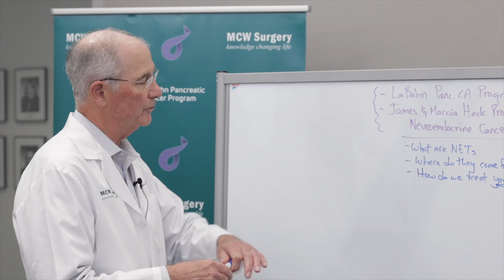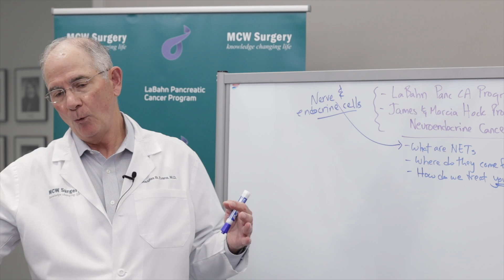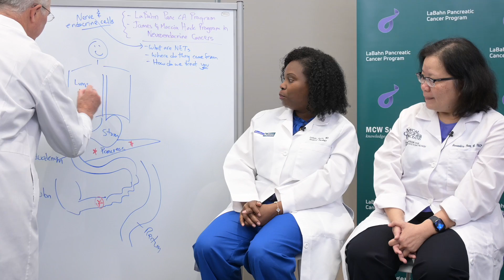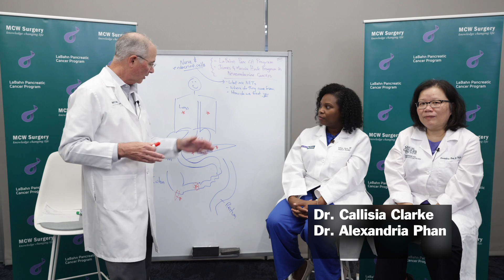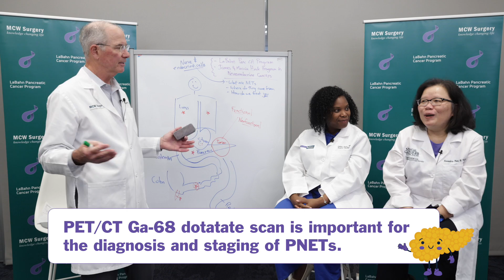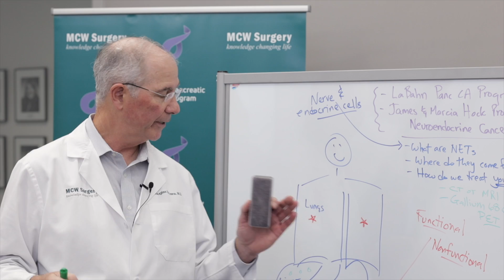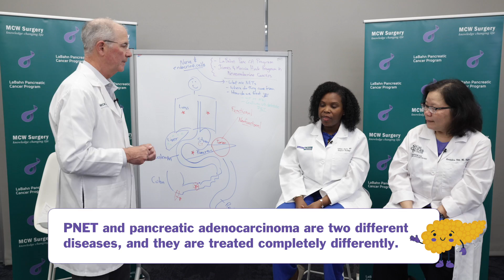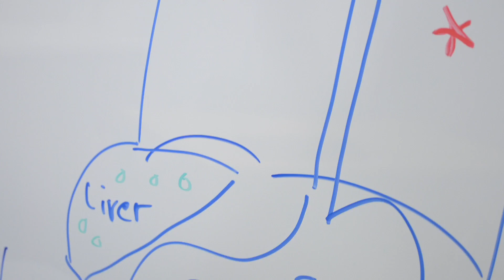Pancreatic Neuroendocrine Tumors (PNET)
Join our host Dr. Douglas B. Evans and special guests, Drs. Alexandria Phan & Callisia Clarke, for an overview of pancreatic neuroendocrine tumors! On this episode of Pancreas School with the MCW LaBahn Pancreatic Cancer Center, Drs. Phan and Clarke discuss: What are pancreatic neuroendocrine tumors (PNET)? How do they form? How is treatment for PNET different from other types of pancreatic cancer?